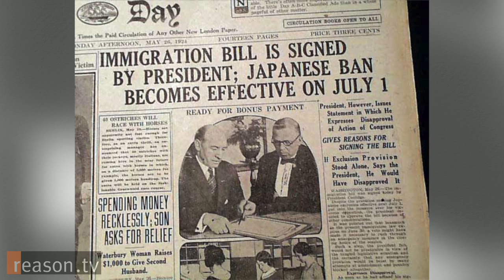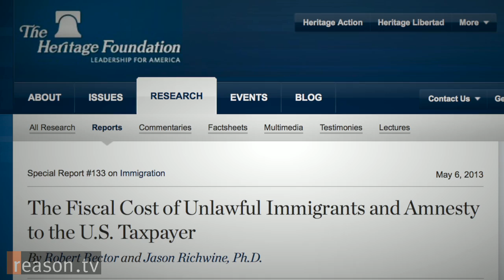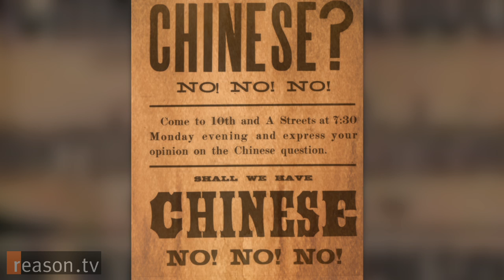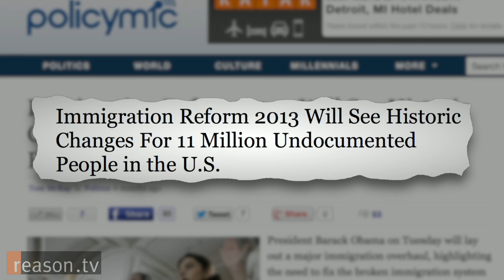Grover Norquist on Open Borders and Racist Immigration Policy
"Historically, opposition to immigration in the United States has been racially and religiously motivated in the ugliest, nastiest way possible," says Grover Norquist, President and Founder of Americans for Tax Reform.

Reason Magazine's Matt Welch caught up with Norquist at this year's Freedom Fest to discuss effective immigration reform.

"[The] people who think that building higher walls or deeper walls or moats and alligators and stuff," Norquist says, "they're chasing problems that can be fixed more easily by expanding liberty rather than contracting it."

Held each July in Las Vegas, Freedom Fest is attended by around 2,000 limited-government enthusiasts and libertarians a year. ReasonTV spoke with over two dozen speakers and attendees and will be releasing interviews over the coming weeks.

Produced by Tracy Oppenheimer. Camera by Paul Detrick and Oppenheimer.